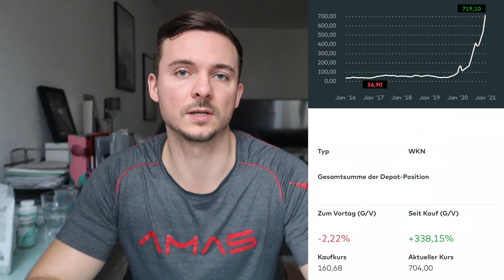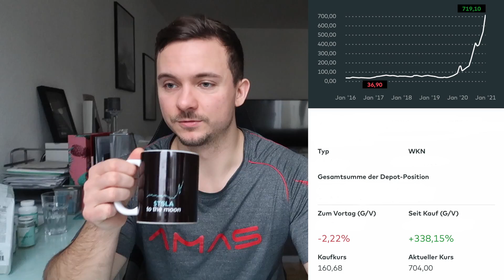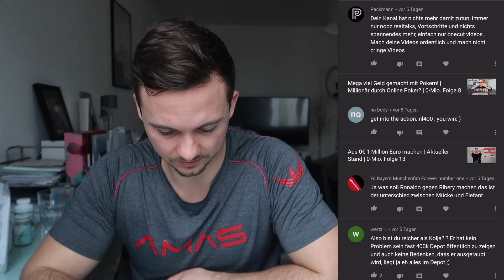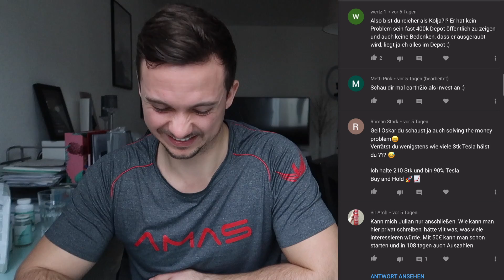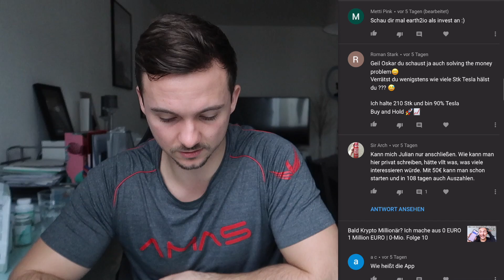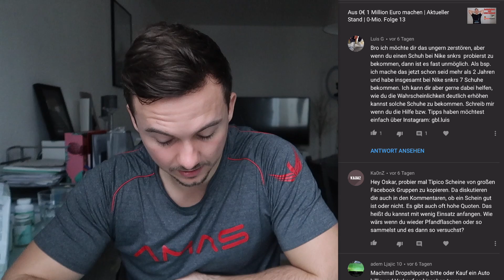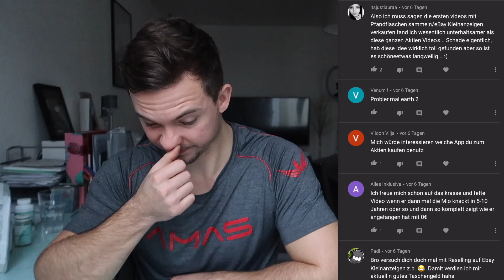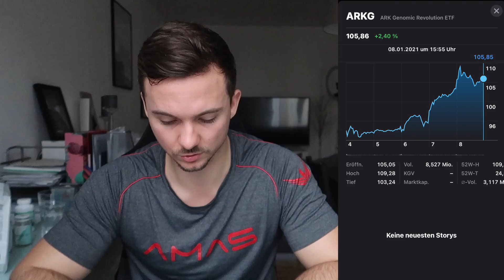+300% Rendite in 1 Jahr - So wirst du reich! | Finanzen Podcast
Werbung | Hier handle ich alle Kryprowährungen am Kostengünstigsten:
(Binance)

Hier könnt ihr Aktien kaufen und bekommt 15€ auf Nacken!
(Trade Republic)